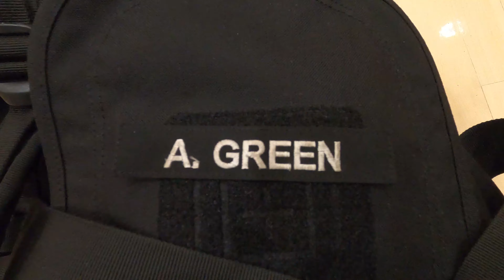VLOG - It's Regional Tournament Time in Kentucky High School Wrestling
Come along with me for the start of the Kentucky High School post-season wrestling action.